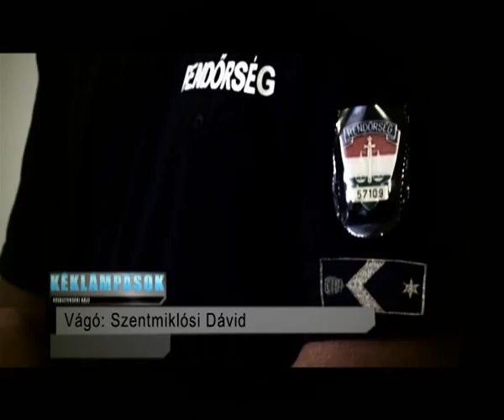Kéklámpások - Lecsaptak a dealerekre a kommandósok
Droghálózatra csapott le a rendőrség Fejér megyében. Az egyenruhások összehangolt akciójuk során négy kábítószer-terjesztőt és tizenegy kábítószer fogyasztót fogtak el. A dílereket előzetes letartóztatásba helyezte a bíróság.